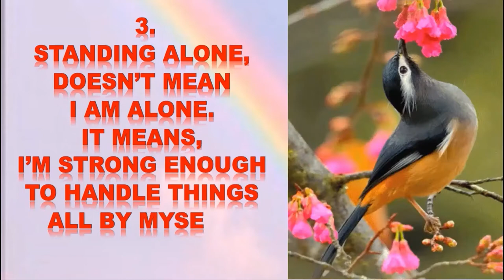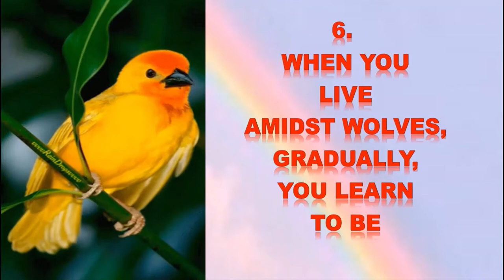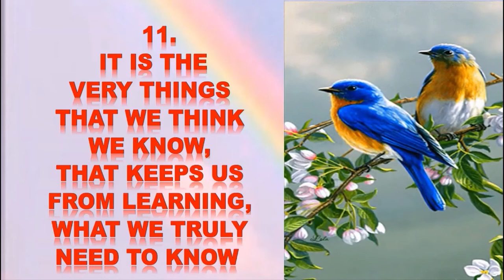BIRDS - Inspiring Quotes - {Part 1} - {1 to 15}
Nurture your Minds with Birds and Quotes.